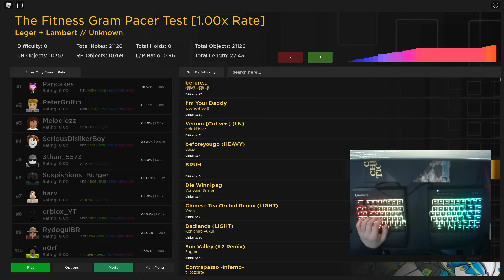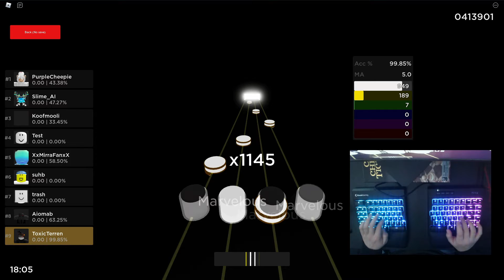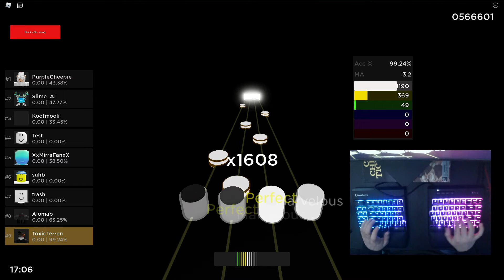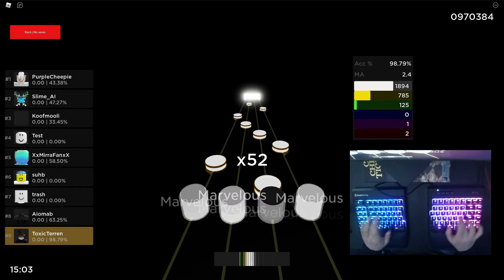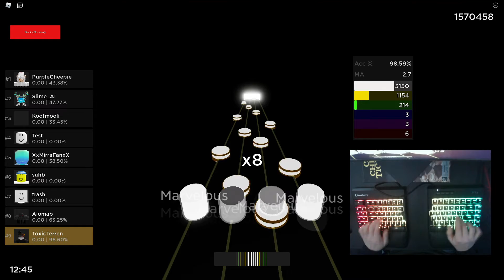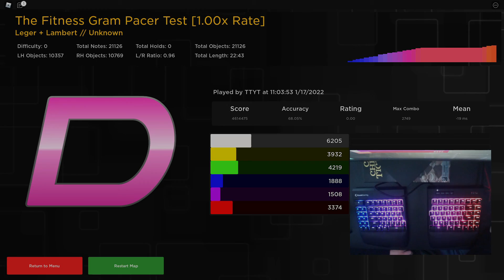The Robeats Pacers Test [Robeats Community Server]